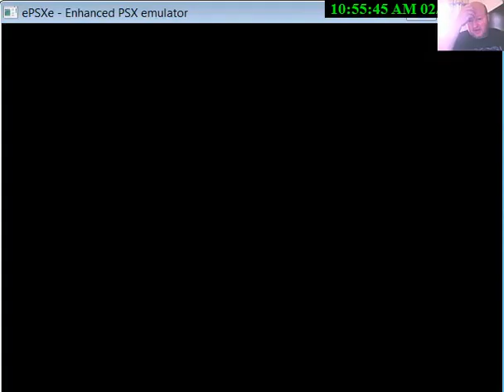Tomb Raider 2 on epsxe emulator Part 75